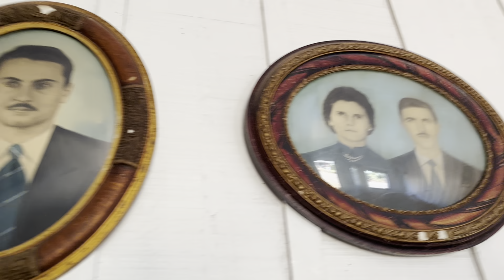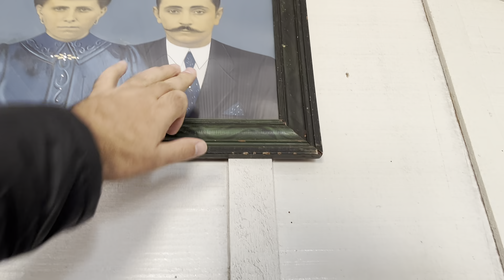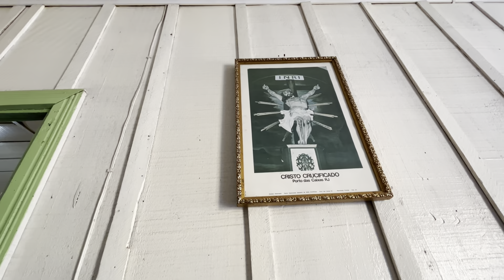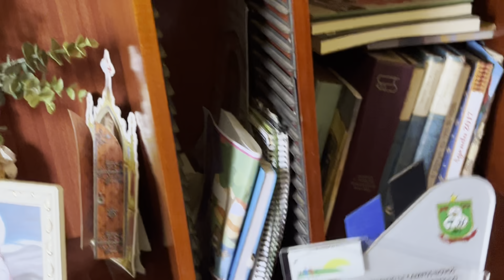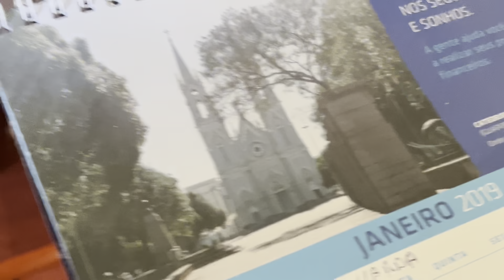INCRÍVEL A MULHER DE 99 ANOS QUE MORA NO CASARÃO -DONA NATALINA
ÍNCRIVELAMULHER DE 99 ANOS QUE MORA NO CASARÃO - DONA NATALINA...